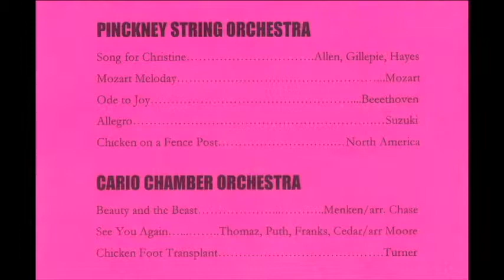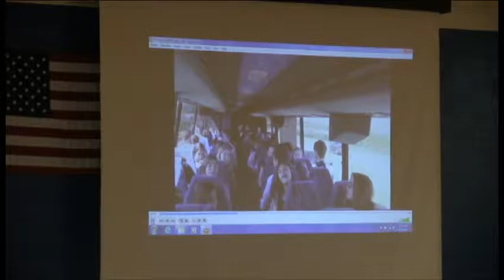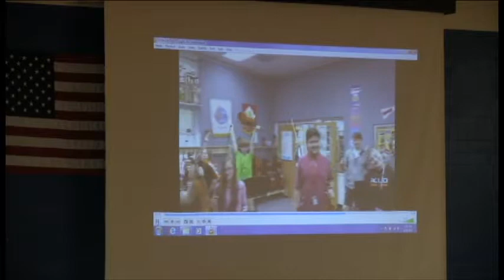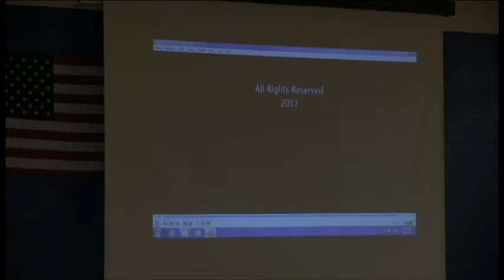Cario Middle Chamber Orchestra and Pinckney 5th Grade Orchestra 4-25-17